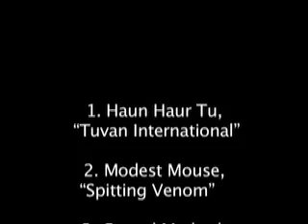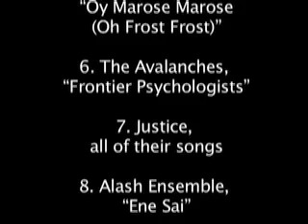The A-List | Eliot Stone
This afternoon, UT graduate student Eliot Stone will leave for Russia, where he will spend the rest of the summer continuing his research on the indigenous music and cultures of inner Asia. While this task might seem daunting to most, Stone smiles in anticipation. His attraction to this area of study focuses on one of the world's most unique treasures: Tuvan throat singing.